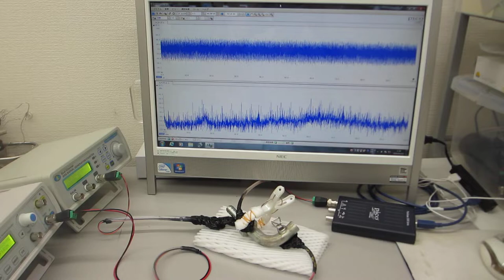金属部品の表面改質（超音波発振制御システム）